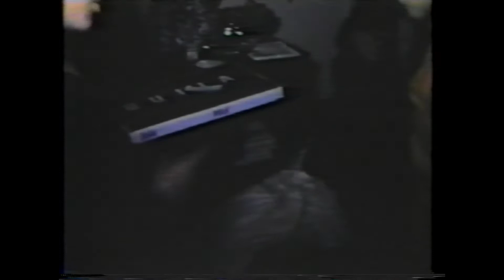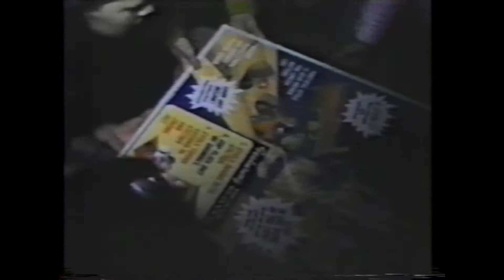James Thisted Family and Friends